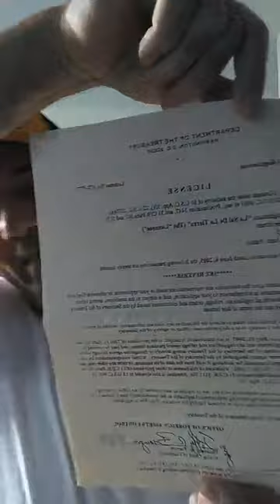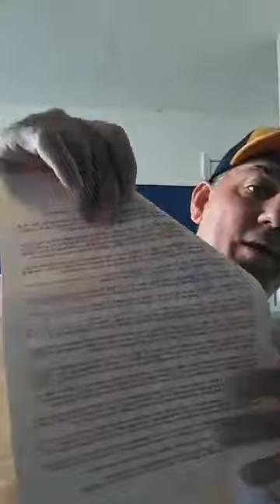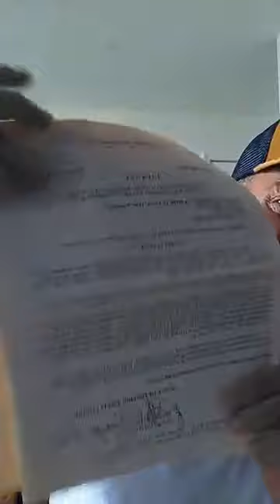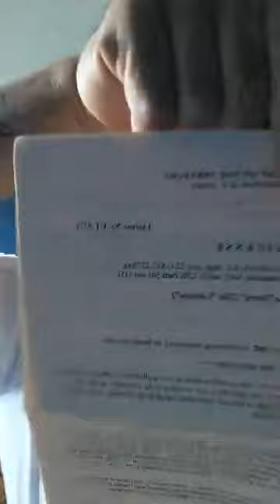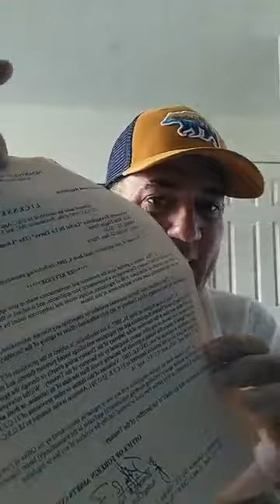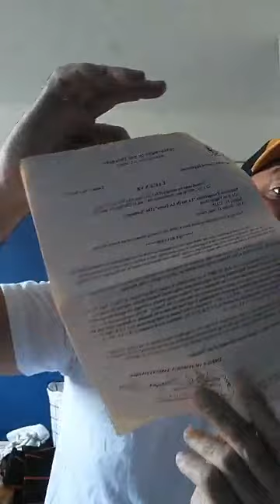Willy Gonzalez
🇨🇺Noticias cuba, Control del cartel cubano, Dictadura en cuba, Cartel cubano, Obstáculos en cuba, libertad en cuba, Manifestantes cubanos, Sos cuba, Noticias hoy CUBA 2022